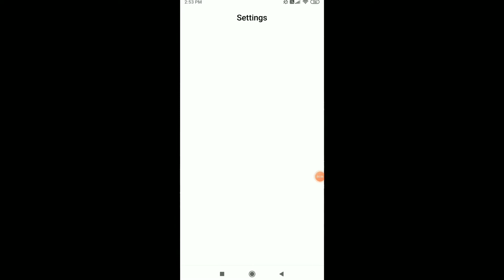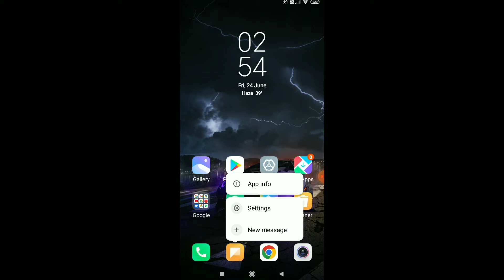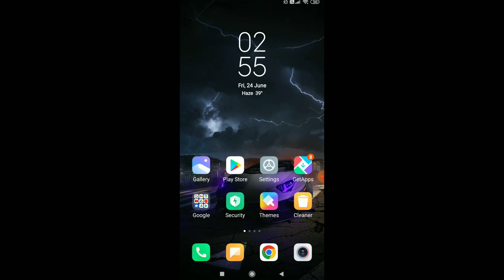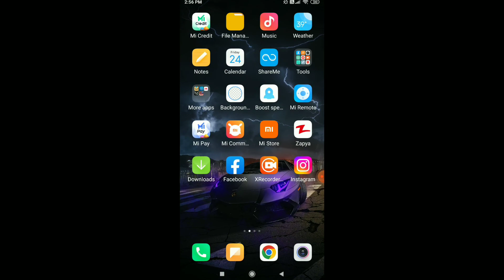How To Fix Instagram Security Code Not Received